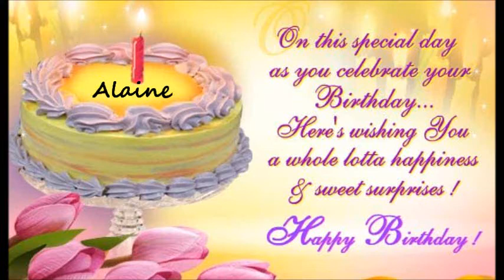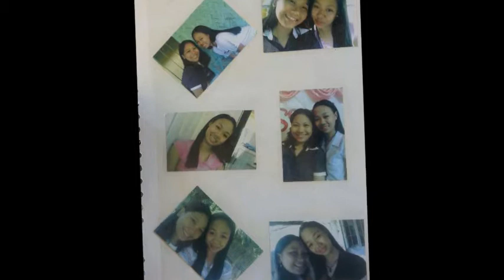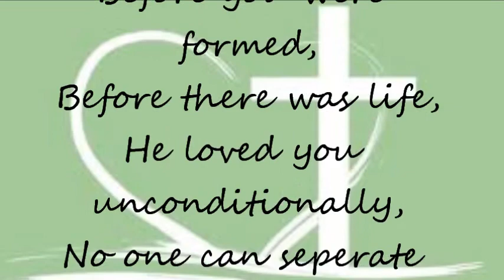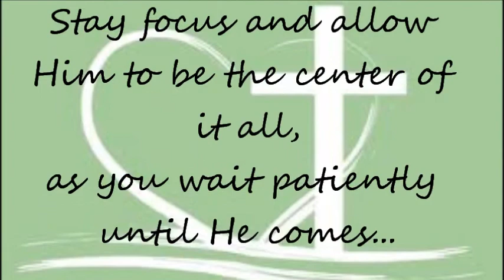A Blessed 26th Birthday Best Alaine